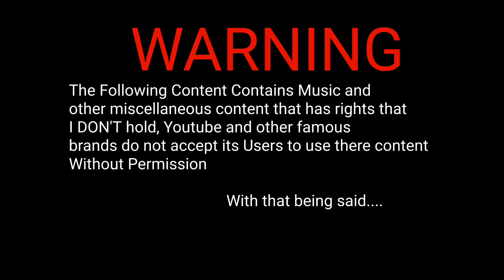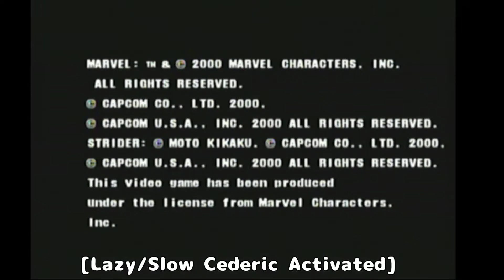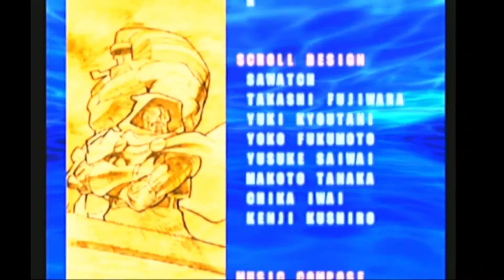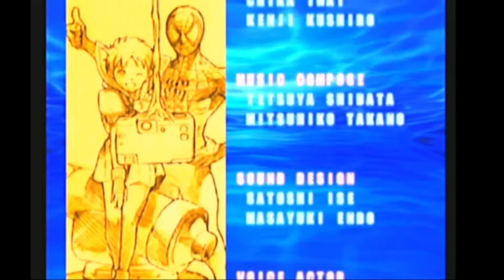Let's Relax, Chill, and Play: Marvel vs Capcom 2 - Iron Man/Ryu/Cyclops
Enjoy my Clutch Wins in MVC2!!